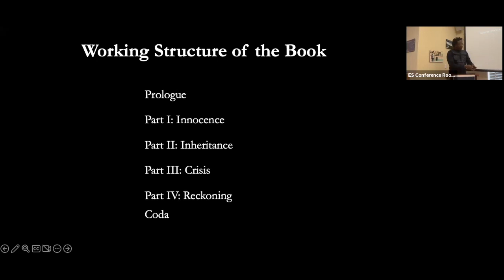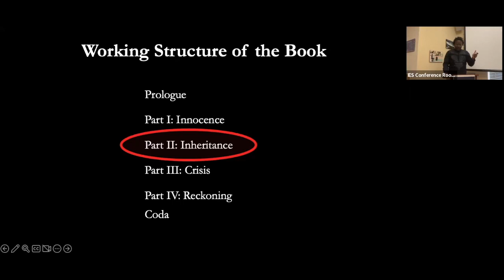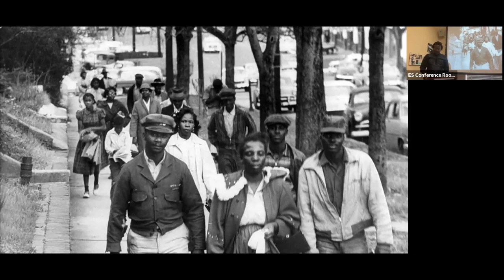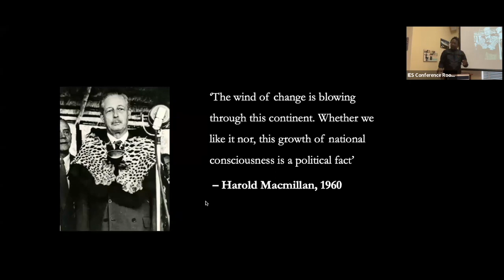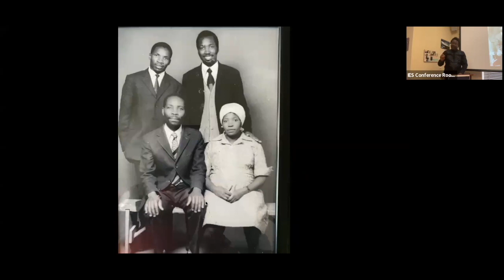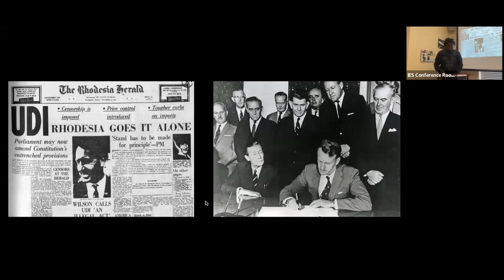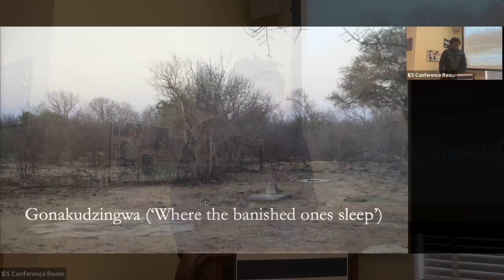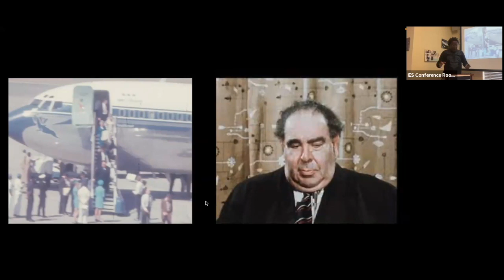When Will We Be Free? Scenes from a Historical Memoir on Colonialism and Freedom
In this talk, Simukai Chigudu previews a chapter from the book he is currently writing, When Will We Be Free? Living in the Shadow of Empire and the Struggle for Decolonization (under contract with Crown, Penguin Random House). The book is a work of literary nonfiction that combines memoir, political history and cultural criticism. Chigudu interweaves his personal and family story with the history of Africa’s anti-colonial struggles from the 1950s to the present, with the hopes and frustrations of African independence, and with Britain’s public whitewashing of its colonial history in order to provide an intimate and nuanced account of colonization not merely as a historical or political phenomenon but as something that inescapably affects a person’s heart and mind, a person’s sense of identity and home—and he investigates what it would mean to be truly free of it.

Simukai Chigudu is spending a fellowship year at the Center for Advanced Study in the Behavioral Sciences, Stanford University. He is an associate professor of African politics at the University of Oxford and a fellow of St Antony’s College. His monograph, The Political Life of an Epidemic: Cholera, Crisis and Citizenship Zimbabwe (Cambridge University Press, 2020), won the prestigious Theodore J. Lowi First Book Award from the American Political Science Association. Before coming to academia, he worked as a physician in the UK’s National Health Service for three years. He holds an MD from Newcastle University, an MPH from Imperial College London, and a DPhil in International Development from the University of Oxford.